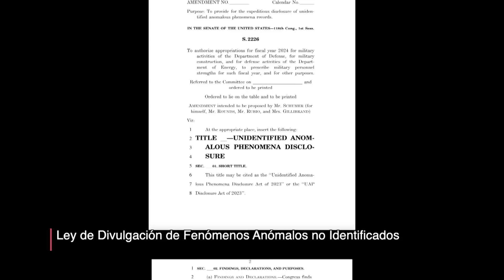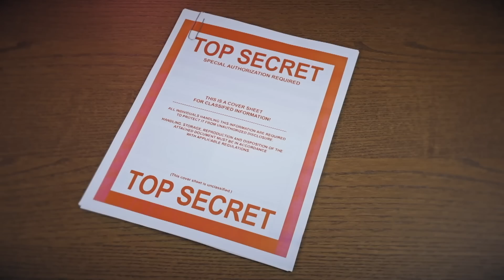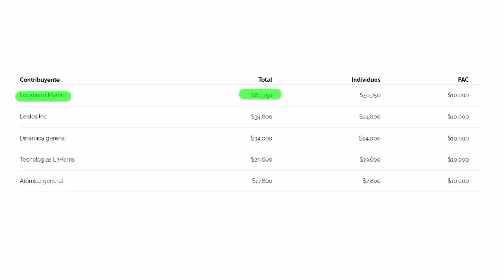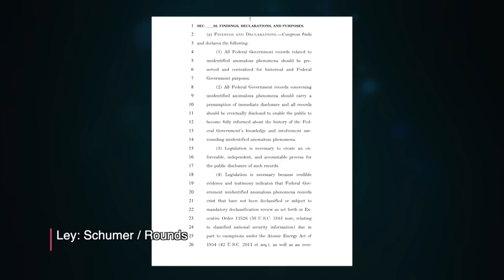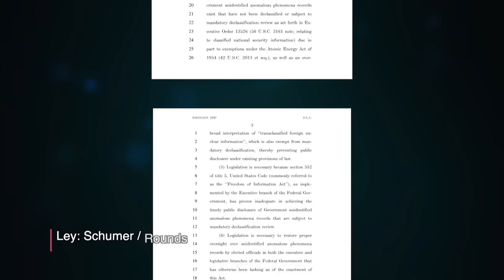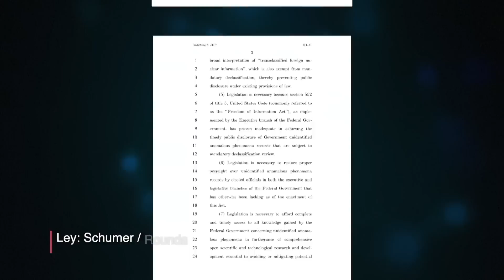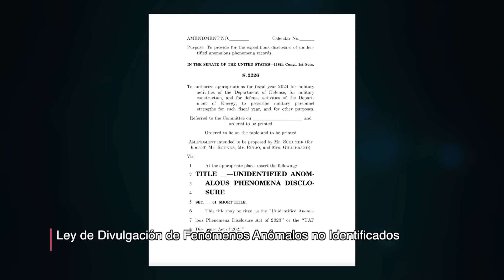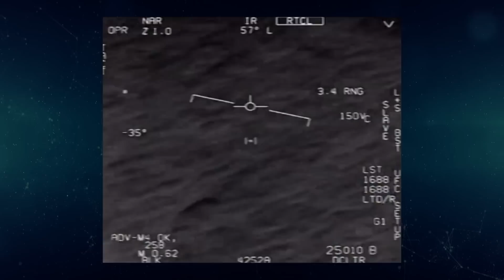Alto oficial de la marina confirma la recuperación de naves y de cuerpos extraterrestres.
Jaime Maussan Presenta.

►Jaime Maussan Presenta. Canal 9 Televisa. Domingos 6:30 pm.